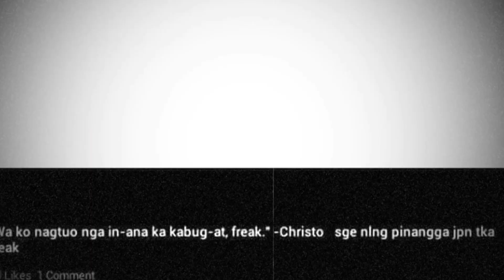Maroon 5 - Memories | Christo Panaligan Choreography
Minsan, ang sarap lang talaga balikan ng mga ala-ala.
Mga panahong puno ng saya,
Mga panahong kilala pa natin ang isa't isa

Mga biro, na tayo lang ang nagkakaintindihan
Mga asaran, Mga bangayan
At pikonan na wala namang dahilan

Mga boteng itinumba
sabay ng usapan at iyakan, yakapan at tapatan,
sigawan at sayawan

hanggang ngayon di pa rin nalilimutan ang lahat
Kahit may kanya-kanya nang ganap sa buhay,  kayo pa rin ang hanap-hanap
Dahil sa konting panahon ng ating pagsasama
Napuno ang puso ko ng saya

Pero kailanman di na natin maibabalik ang nakaraan
Marami nang nagbago, at patuloy pa rin ang pagbabago
Hayaan na lang natin ang panahon
Mangyari ang mangyari, gawing leksyon ang kahapon
Isabuhay ang ngayon
Pangarapin ang umaga na lahat ay magiging maayos at maayon.

We remember what's important to us, we remember what we love, we remeber what was fun, we remember the value of what was lost.

Yesterday can't be restored but we can still always enjoy the memories that we had together. The memories that will always be treasured until we're gray and old.